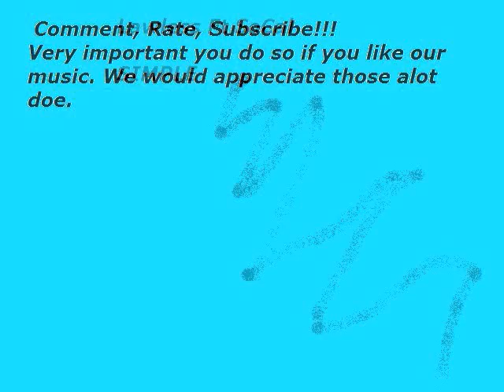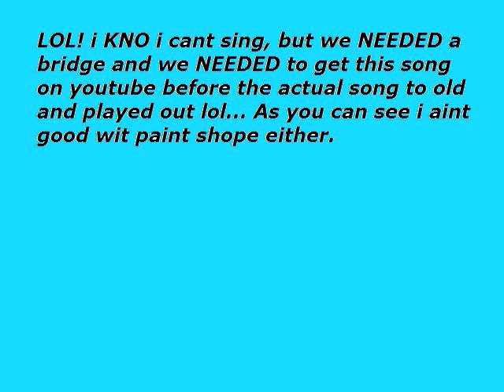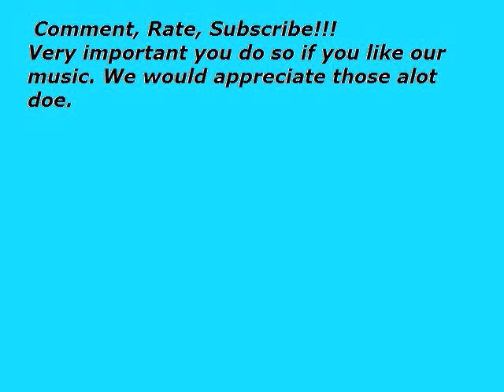Whats my name Remix "simple"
This beat is sick as fuck, i had to do a remix! Always good to have SoCal in a song wit me too.